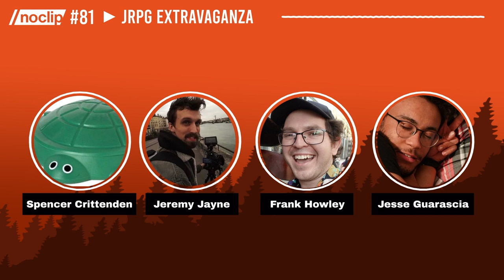Talking Bout JRPGs (w/ Spencer Crittenden) - Noclip Podcast #81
Joined by special guest Spencer Crittenden, the crew talk all things RPG, J or otherwise, demakes, and Noclip's latest documentary on Bloodborne PSX!

Follow @noclipvideo on Twitter

Chapters:

0:00:00 - Intro
0:05:30 - NEW DOC! Bloodborne PSX
0:13:50 - JRPG Extravaganza
0:41:00 - Frank Howley's Project Xbox Pt. 2 - X-Men Legends
0:49:00 - Elden Ring + Disco Elysium for the Nintendo Gameboy
0:56:10 - E-mails